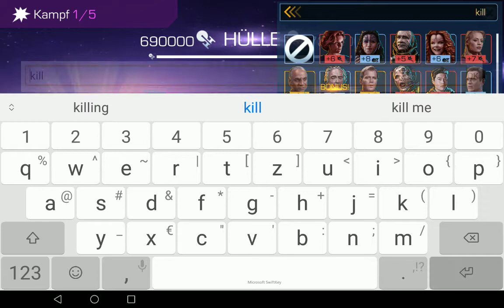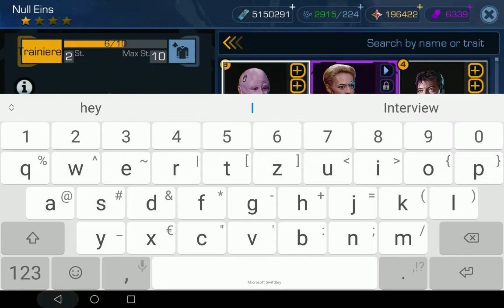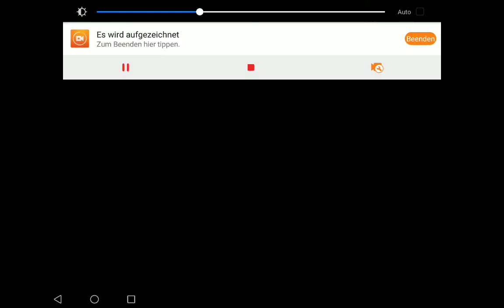Star Trek Timelines *307* Lohnen sich Schiffs-Packs?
STAR TREK TIMELINES:
★ GENRE: Abenteuer, Kostenlos, RPG, Strategie
★ ENTWICKLER/PUBLISHER: Tilting Point, Disruptor Beam
★ PRÄSENTATION: Lets Play Together - kommentiertes "longplay" Gameplay auf Deutsch/german / Coop / Multiplayer , PC Game
★ ZUSATZINFOS:
Star Trek Timelines (STT) ist ein Free2Play Spiel von Tilting Point. Erhältlich als Handyspiel / Browserspiel / Sammelspiel sowie auf Steam.
Picard, Kirk, Janeway, Sisko sowie 900+ andere Charaktäre warten darauf, gesammelt und eingesetzt zu werden.
★ Viel Spass! - Euer Valvoorik :^)